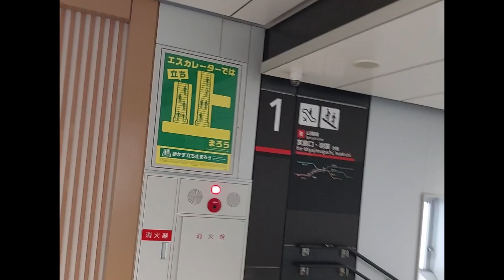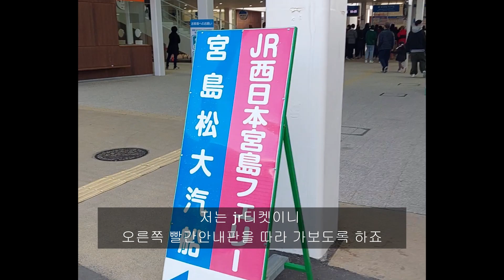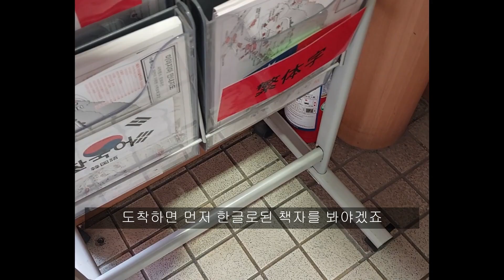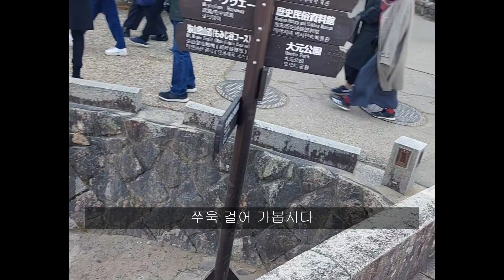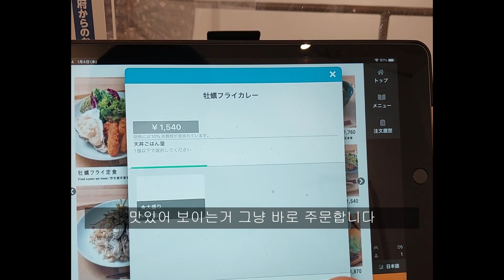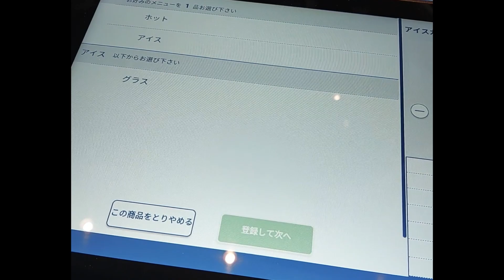히로시마에있는 작은섬 미야지마